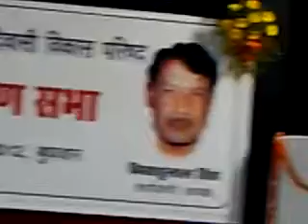bhuria in adivasi vikas parishad